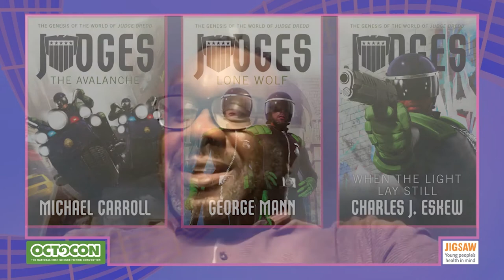Judges: The Genesis of the World of Judge Dredd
In a time of widespread poverty, inequality and political unrest, protests and violence meet the first Judges as they hit the street to enforce the Law. The cure, it's clear, is far worse than the disease. The 'Judges' novellas allow for an unprecedented opportunity to delve into the history of this future fictional police state. Our Guest of Honour Michael Carroll is joined by fellow authors Maura McHugh and Joseph Elliott-Coleman to discuss what goes into their work in making gripping entertainment out of a world falling apart.

Moderator: James Bacon
Panelists: Michael Carroll (GOH), Joseph Elliott-Coleman, Maura McHugh

This panel was originally streamed live Sunday 11 October 2020 during Octocon 2020 where short clips can be viewed and shared.